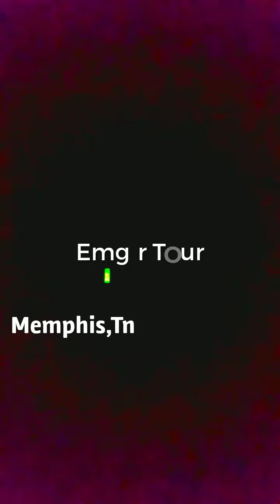earlonyagirl • (Earl World)Memphis Accomplished Earl World 2 🌎💻🥃🥤🍿Memphis artist earl fitchpatrick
Memphis Artist Earl Lee Fitchpatrick: Duh Third on my farther side! i pray for myself, school i went to was Shannon elementary school and Northside, craigmont middle school Hamilton alternate day was great then humles middle school was bomb when I meet my baby mother shamirea polk... also had a pretty girl of ours named sariah birthday October 26 Been busy these last days  never could afford the newest things in life but willing to ask &work for sum of mine yes i did at least give pampers towards my kids that matters! earl Lee Fitchpatrick have 3 children's now 2021 I become someone in dis world in no time... See help mean alot but I can't stay on nobody that I don't like of
since 2014 earljr. Was born Ariel's I love him yes I seen him before missing my son, dalieesha suggs had problems within self but she smiled then Makayla was born in Memphis TN,

earlonyagirl • Right Now